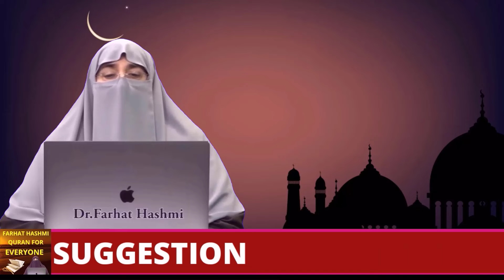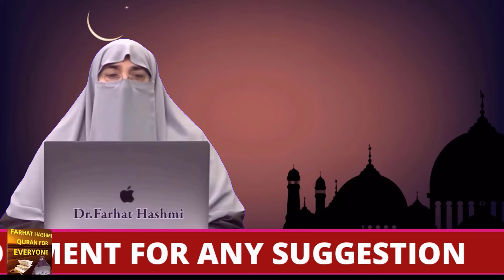Ghusal K Masail By Farhat Hashmi